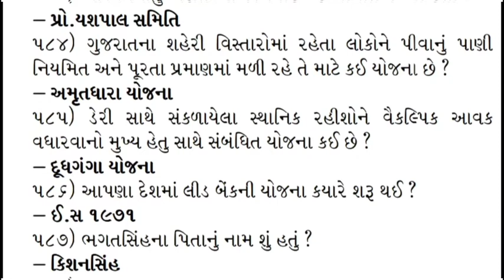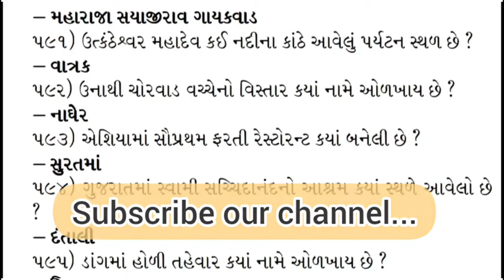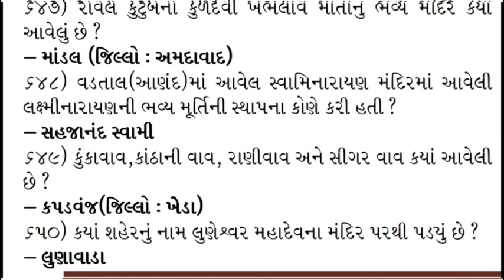Vanrakshak exam IMP Questions || Important Questions ભાગ-15 || Forest guard bharti 2019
Hell friends,

    Aaj na video ma vanrakshak ni exam mate upyogi eva important questions ni series chalu thay chhe ,aaj teno part 15 ma 60 important questions ni charcha karishu.